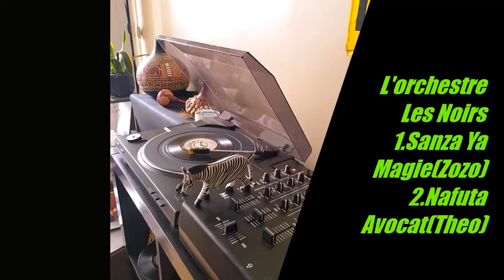L'orchestre Les Noirs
Mind the scratches and skips..its 30+yr old 45's